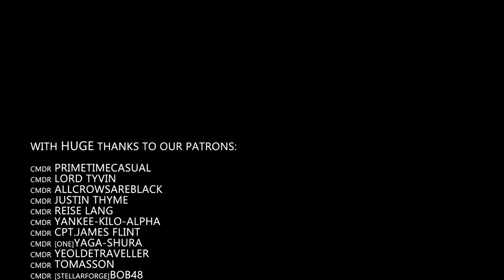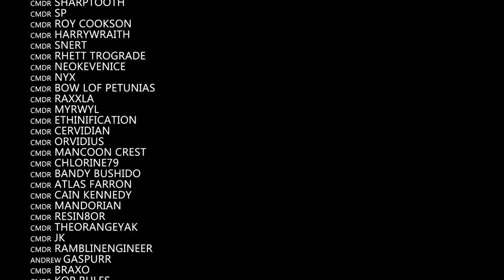Elite Dangerous Odyssey : Peter the Sleeper Tribute & Conga Event | with Music by ToCoSo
A Buur Pit community event held at Hopkins City, joined by FDev Community Manager Arf Tolmie, inspired by CMDR SapphireUK who invented PetertheSleeper. With music specially written & performed by the amazing Tom Cook (CMDR ToCoSo).

Hope you enjoy, o7 CMDRs

Peter the Sleeper on Twitter @SleeperReal